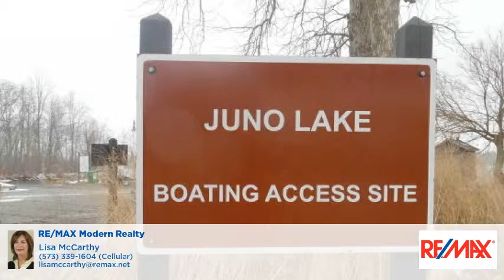21561 CHANNEL Parkway Edwardsburg, MI 49112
Lisa McCarthy - RE/MAX Modern Realty
3 beds 2 baths